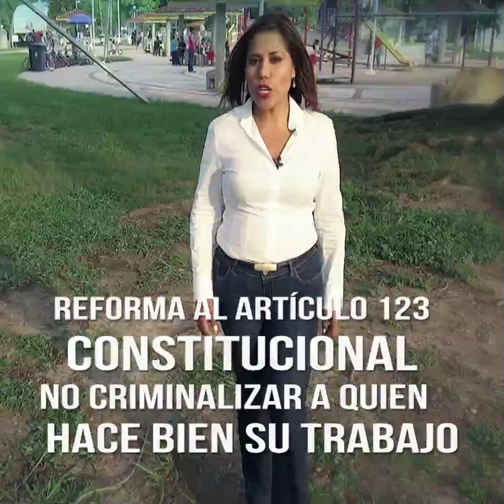POLICÍAS - Spot 2 Informe Liliana Madrigal